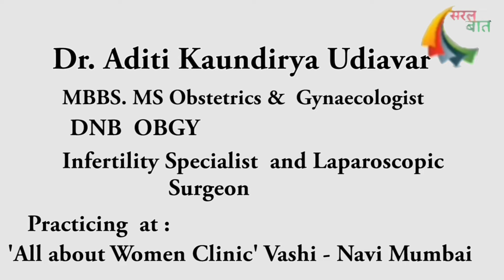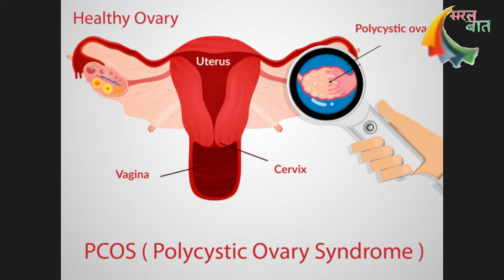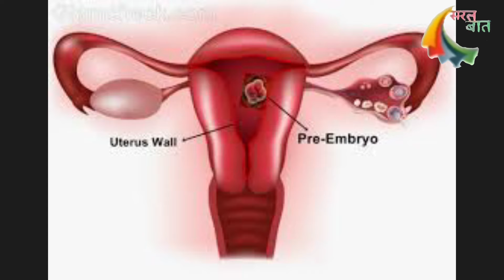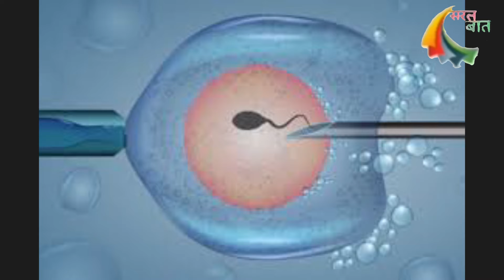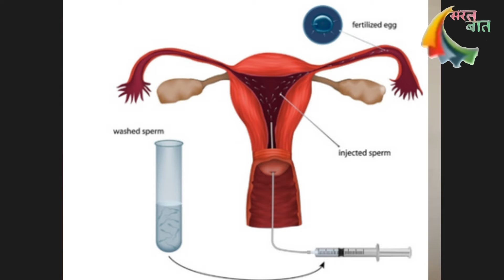Saral baat on IVF & IUI way of conceiving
Dr. Aditi Kaundirya Udiavar.
 MBBS. MS
OBGY DNB
Infertility Specialist and Laparoscopic Surgeon
Practicing:
'All about Women' Clinic
Vashi Sector 9. Navi Mumbai